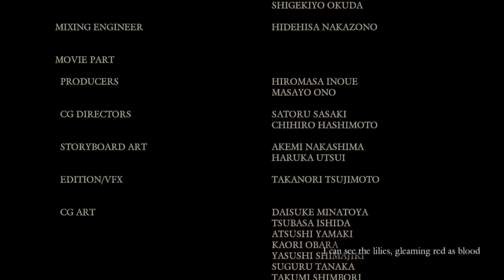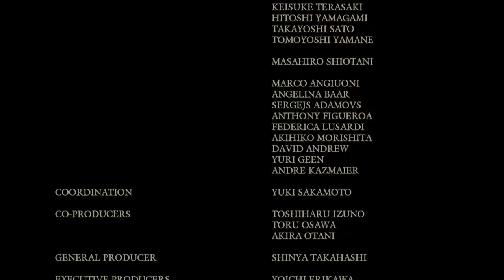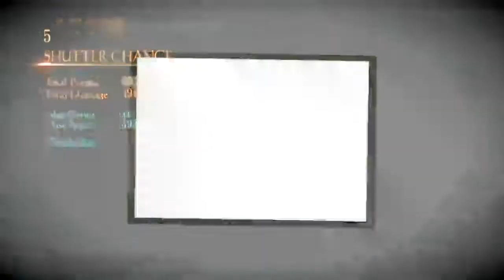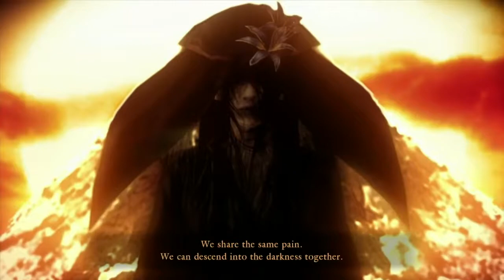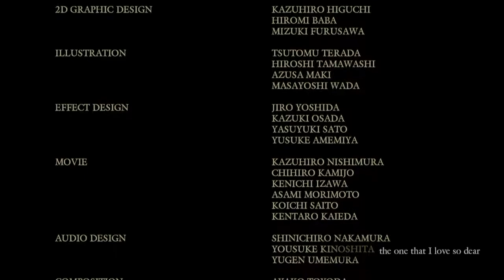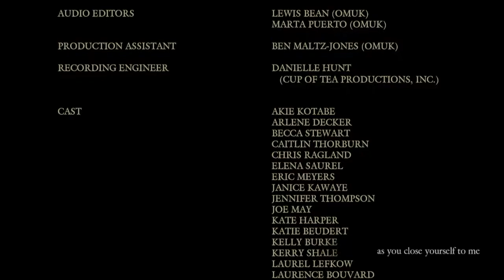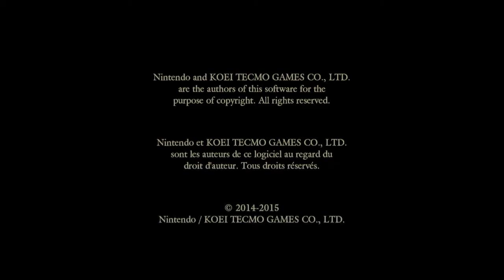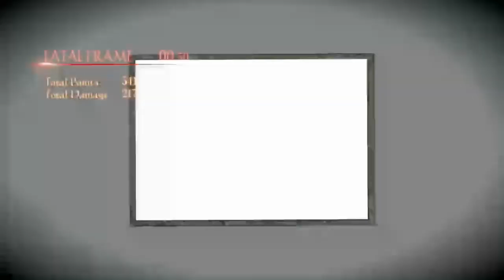Jugando a... Project Zero V: Maiden of Black Water #8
Miu's Ending (Good): 47:30
Once you are in Twilight Peak, take at least 1 picture of her mom.
Then after Ren's ending you'll see her ending. (1:02:30)

Ren's Ending with Shiragiku (Bad): 57:20
Once you've given the choices before entering the room, select the second one. That will choose which girl are you going to see at the end. In this case, for the bad ending with Shiragiku all you have to do is defeating her.

Yuri's Ending (Good): 1:24:30
Defeat the Maiden when you're outside of the water and touch her there.

Credits #1: 1:29:30

Ren's Ending with Ouse the Maiden (Good): 2:25:00
Instead of choosing the 2nd option, go for the 1st option. Now just all you have to do is "touch her" (ZR button)

Yuri's Ending (Bad): 2:38:40
Defeat the Maiden under water and touch her.

¡Endings pt.2 with explanations in the following video!